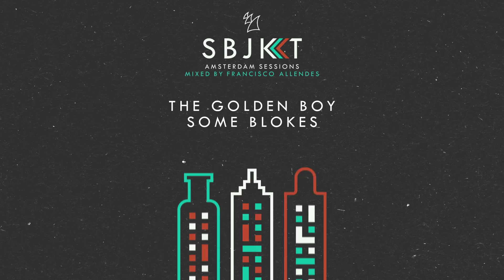The Golden Boy - Some Blokes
Bringing the sound of Subjekt to the smoky clubs of Amsterdam, Armada Subjekt and Francisco Allendes turn the scene upside down. Featuring no less than twenty-two groove shots in a seamless mix that includes exclusive cuts from the likes of Marco Anzalone, Relativ and Modèst, Ridney, Malone, Apexape, Norwood & Hills and The Golden Boy, this underground-inspired mix compilation will make you hit the dance floor from dusk till dawn and far beyond.